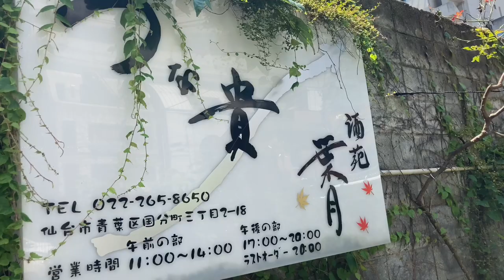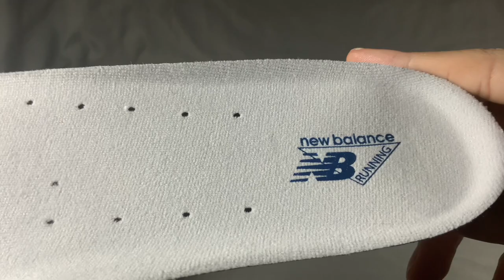【並び】次世代のNB！？デザインと機能性を高い次元で両立！！【スニーカーレビュー】NEW BALANCE M2002RDC “SEA SALT”【review & on feet】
りくやぎです！
日々スニーカーとの奮闘を呟いております。

今回はニューバランス2002Rシリーズです！
今までの天然素材で攻めてきたプロダクトと違い完全なデザイン勝負の1足
これは買わずにはいられませんね👍

サイズ感はメッシュの2002Rよりは吸い付くようなフィット感はなく、緩めなサイズ感です
しかしアジア製のニューバランスなのが原因かはわかりませんが他よりは少しタイトかなと思いました
普段通りのマイサイズで問題ないと思います！

何かあればコメントお願いします！！！